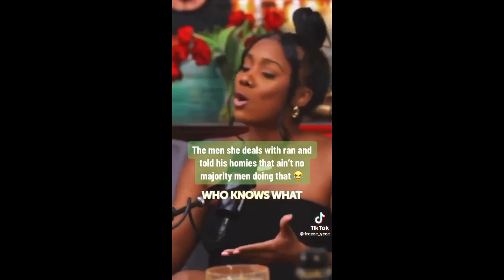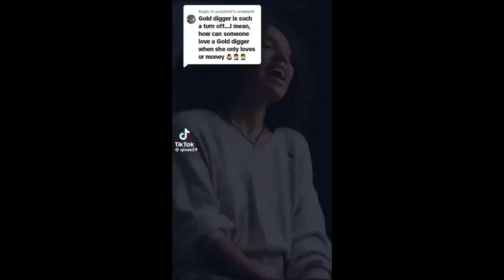DELUSIONAL Woman Compares Having A HIGH BODY COUNT To Being A SURGEON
Only an over-inflated ego could make this comparison. Toxic modern women get roasted and men have funny reactions (WARNING: Strong Language).

Recently I've had to start my channel over from scratch so I could use all the help I can get in order to help the new channel get going.

Logo:

Vecteezy.com

*ignore tags*